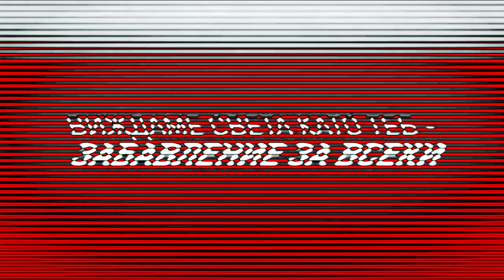Globul Logo (2012) Effects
List:
0. Normal
1. Crying
2. DMA
3. Conga Busher
6. G-Major 7
7. G-Major 7 + Crying
8. 3.0 DUH
11. G-Major 16
12. Crazy Diamond
13. Autovocoding